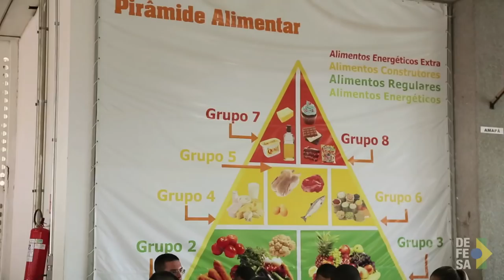TV Defesa: Boa alimentação é prioridade para os militares brasileiros desde o início da carreira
Garantir a qualidade nutricional dos alimentos é fundamental para saúde e condicionamento físico dos militares brasileiros que estão sempre prontos para cumprir as missões que são designados. Conheça como funciona o rancho da Escola Preparatória de Cadetes do Exército - EsPCEx.